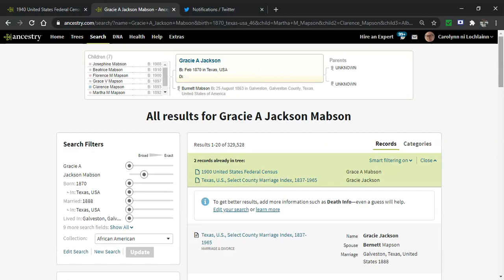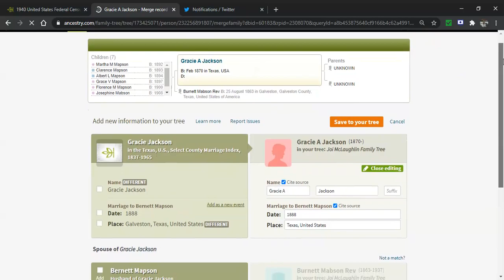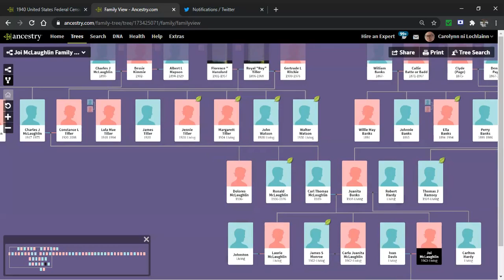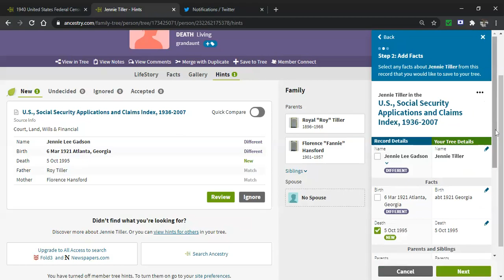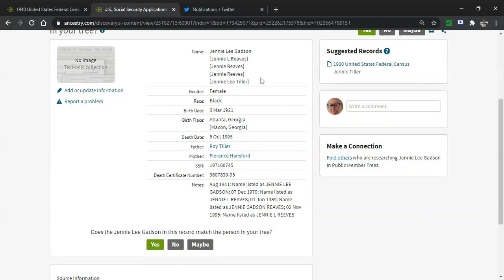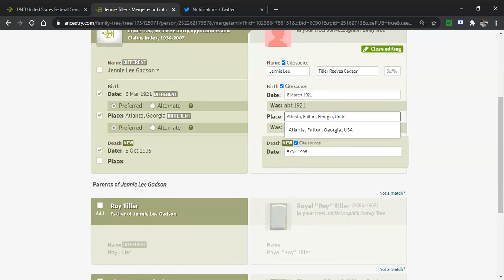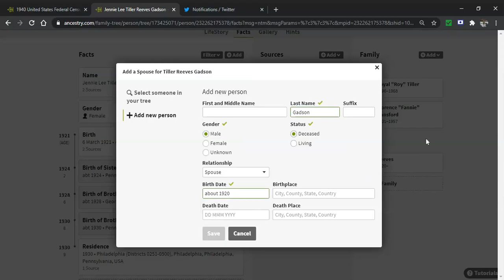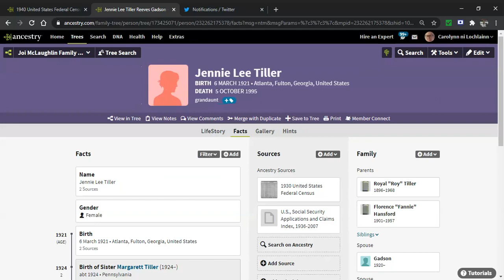Ancestry Hints Nightmare - How to Back-door Your Way Out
What fresh nightmare is this? Ancestry is perpetrating yet another unnecessary change to their services, and this time, it's personal for EVERYONE.

Was I furious when they messed with small matches in DNA? You bet. Now, they've upped the ante - Hints have become a tiny, squished little nightmare on the right side of the screen, and not all hints save properly to my tree. I'm going to vent for a few minutes, and then I'll show you what's wrong with the new system and how to back out of it.

You'll still waste research time and mouse clicks, but at least it's better than no recourse at all, and you can still save hints to your tree - it's just gotten more annoying.

If you agree that this is a bit of a nightmare, please, contact Ancestry. Call. Tweet. Make your feelings known. As an end-user, you matter.

You can join my Facebook group by visiting for the link.

Please rate and review the podcast on your podcast provider,

If you want to be on the podcast from ANYWHERE IN THE WORLD using the Zoom platform and a good mic and earphones (how about that Family Cookbook series??), you can contact me

Stop by the website at ancestorsalivegenealogy.com, IG Clubhouse @ancestorsalive and Twitter at both

Sponsor my videos, my teaching on Social Justice Saturdays, and the podcast for super-fantastic rewards, including SWAG for different levels of sponsorship AND monthly polls that yield even more SWAG. Support levels start at $5/mo.

to find the aforementioned swag.